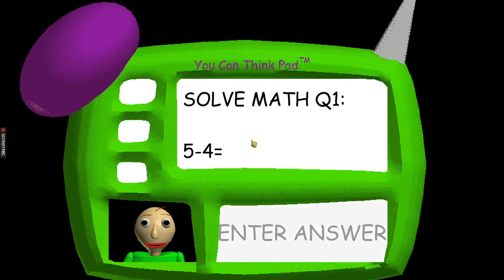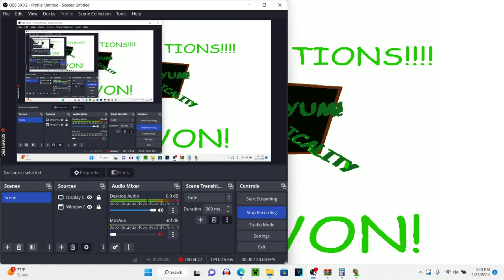Baldi's basics in education and learning Faster edition V0.2 baldi mod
if i sent this to @Gamejolt, this mod might be grounded.